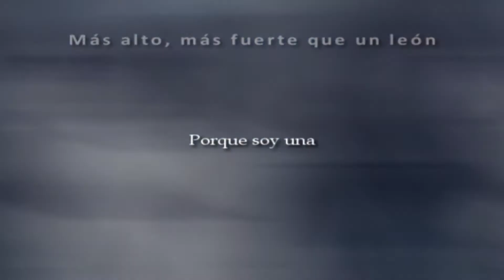Rukia Kuchihi - Roar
video dedicado a Rukia-san por el 8 de Marzo
DIA DE LA MUJER